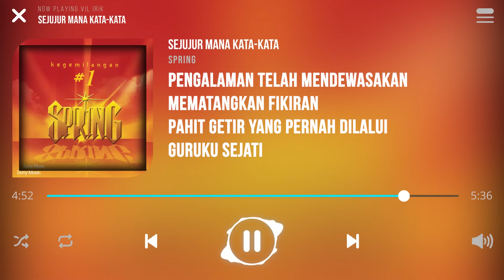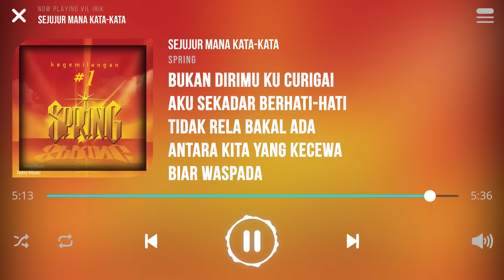Spring - Sejujur Mana Kata-Kata [Lirik]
Lagu Sejujur Mana Kata-Kata Dinyanyikan Oleh Kumpulan Spring

Sejauh mana ikhlasnya hati
Ketika lembut senyum diberi
Apakah ada tujuan
Sebalik senyuman ini

Sejujur manakah kata-kata
Ketika kita bertentang mata
Bolehkah aku percaya
Ini bukan satu sandiwara

Kerana sering pengucapan
Zahir batin tak seiring
Ada rasa ada jiwa
Terluka hilang rasa percaya

Pengalaman telah mendewasakan
Mematangkan fikiran
Pahit getir yang pernah dilalui
Guruku sejati

Bukan dirimu ku curigai
Aku sekadar berhati-hati
Tidak rela bakal ada
Antara kita yang kecewa
Biar waspada

Pengalaman telah mendewasakan
Mematangkan fikiran
Guruku sejati

Pengalaman telah mendewasakan
Mematangkan fikiran
Guruku sejati

Aku sekadar berhati-hati
Biar waspada